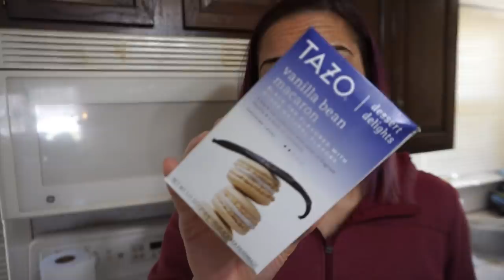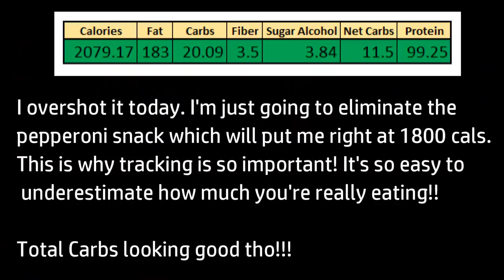2019-03-20 WIEW (Keto Full Day of Eating)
Based on my meal prep from 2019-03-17!

I'm kicking Total Carbs ass!!